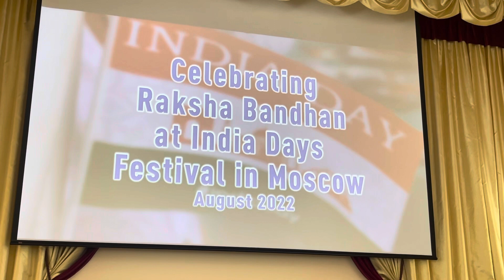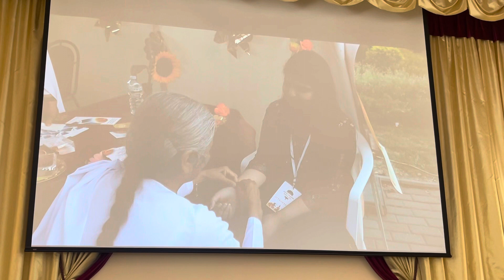Raksha Bhandan Moscow Russia.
We are celebrating Raksha Bhandan with Sudha didi ji
Brahma Kumaris center moscow Russia